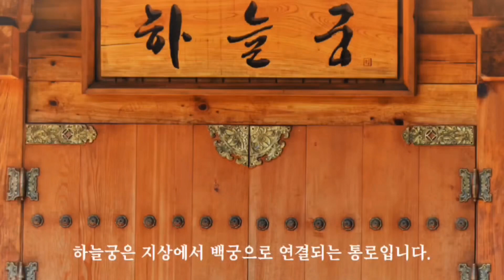서울우유 관계자들이 허경영 만세를 외치는 이유?